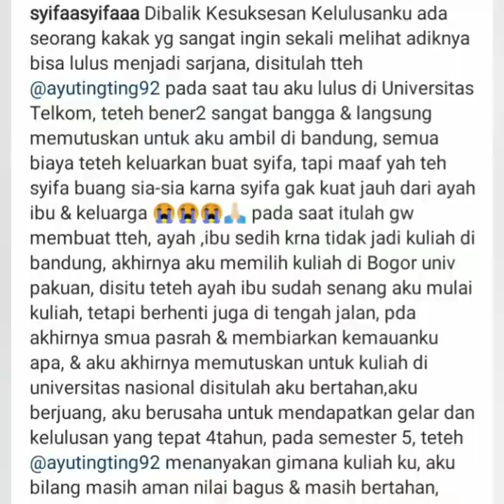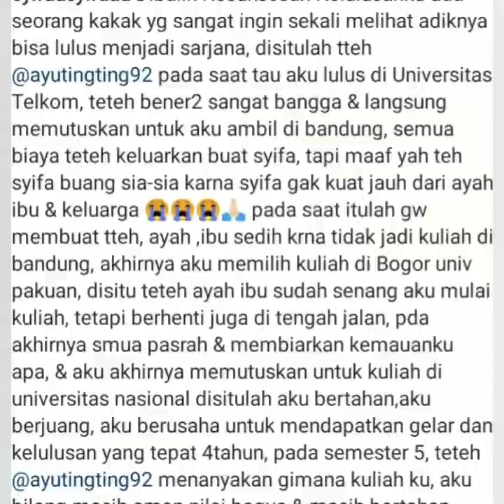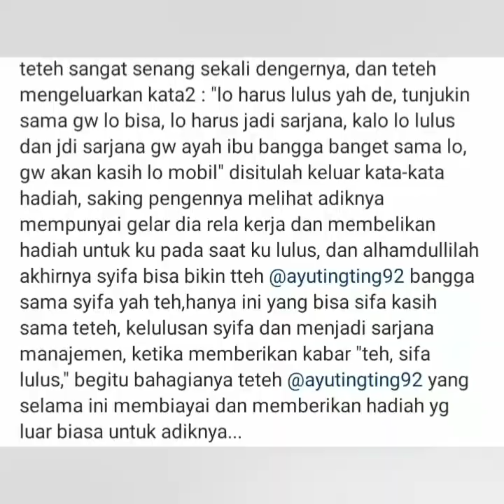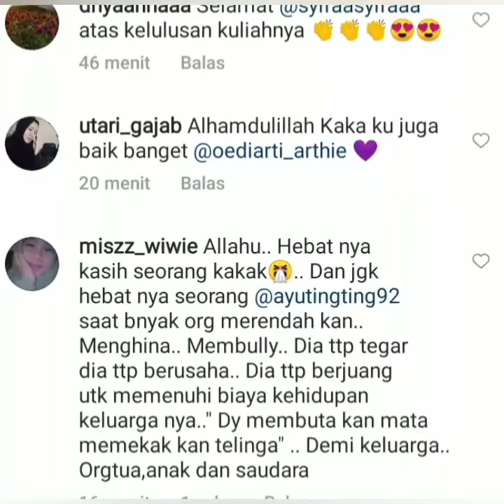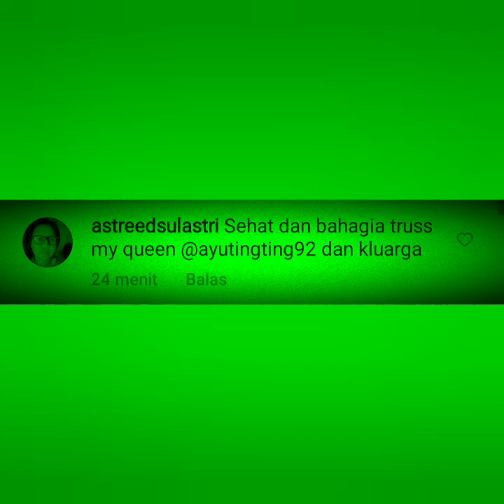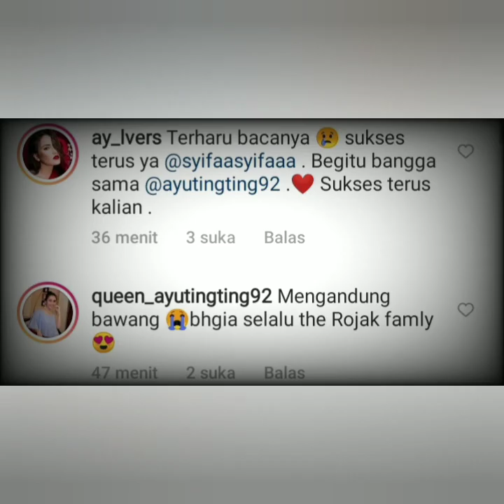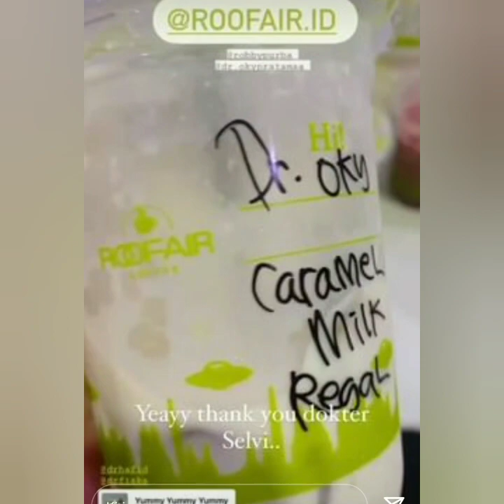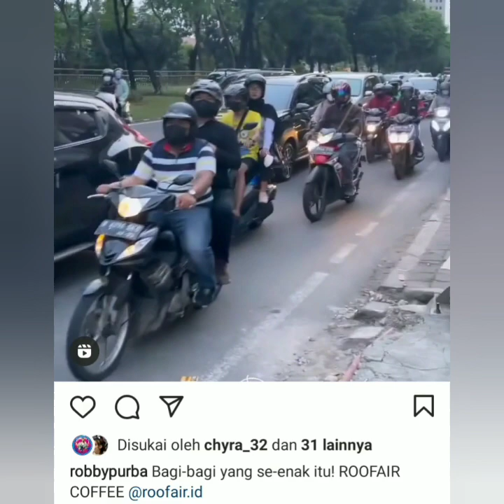2 Info baru, Status IG terbaru RP & Syifa adik Ayu tingting jadi sorotan. Usai ucap ini Kalimat ini.